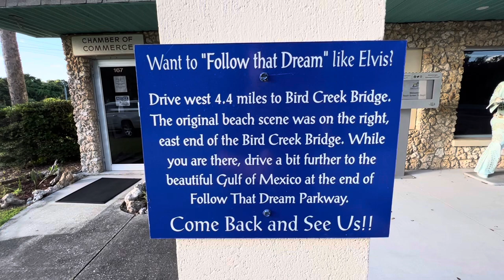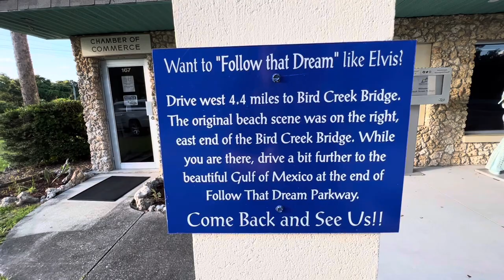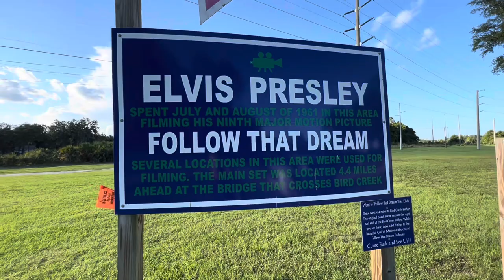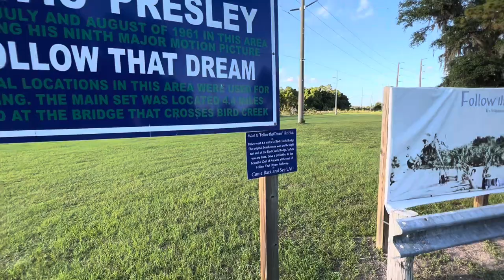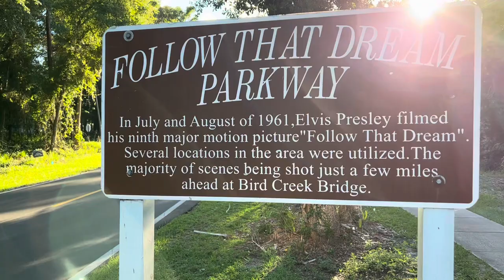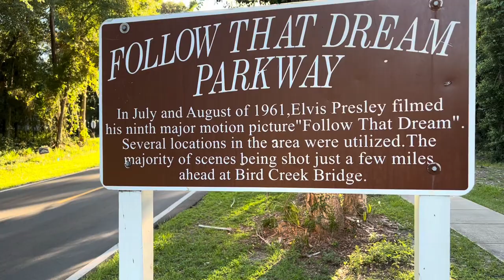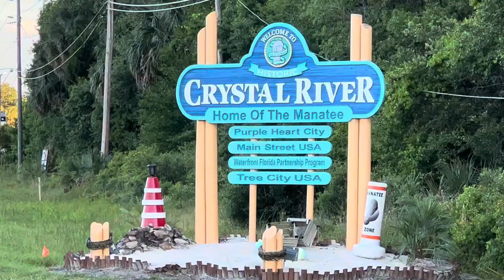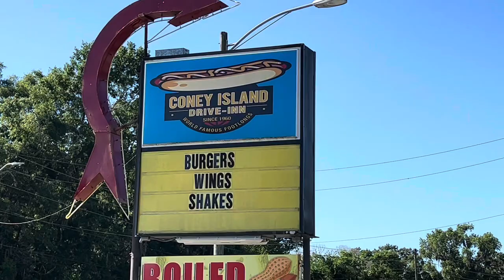Filming locations of Elvis’s movie Follow That Dream. Filmed here in Florida.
Join us on today’s adventure of Elvis Presleys movie, Follow That Dream. See the locations of where this movie was filmed in Florida. I had a lot of fun filming this vlog, I hope you enjoy.